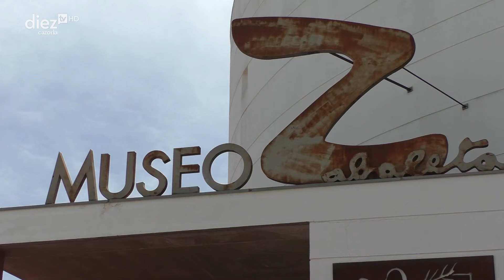QUESADA - MITOS Y LEYENDAS ESPACIO EN BLANCO (08-04-2024)